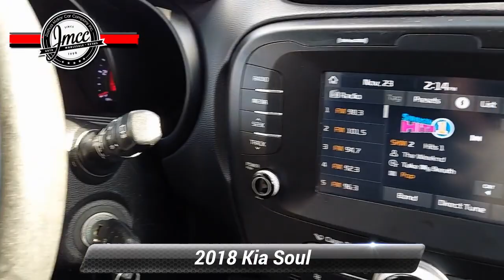Used 2018 Kia Soul +, Pennsauken, NJ 513523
Boasts 30 Highway MPG and 25 City MPG! This Kia Soul delivers a Regular Unleaded I-4 2.0 L/122 engine powering this Automatic transmission. TITANIUM GRAY, CARPETED FLOOR MAT, BLACK, CLOTH SEAT TRIM.*This Kia Soul Comes Equipped with These Options *Wheels: 17"Alloy, Variable Intermittent Wipers, Urethane Gear Shifter Material, Trip Computer, Transmission: 6-Speed Automatic w/Sportmatic -inc: drive mode select (ECO, Normal, Sport),, Torsion Beam Rear Suspension w/Coil Springs, Tires: P215/55R17, Tailgate/Rear Door Lock Included w/Power Door Locks, Strut Front Suspension w/Coil Springs, Spare Tire Mobility Kit.* Stop By Today *Come in for a quick visit at Joshua Motor Car Company, 3429 Haddonfield Road, Pennsauken, NJ 08109 to claim your Kia Soul!

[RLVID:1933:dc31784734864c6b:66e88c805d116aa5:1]